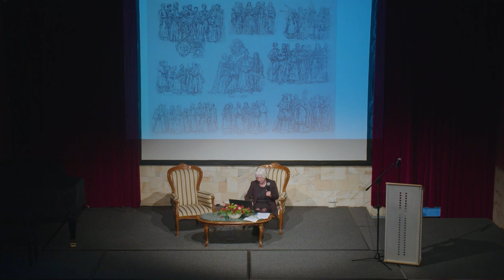Historiografia Jana Matejki, dr Beata Biedrońska-Słota, Labirynt Historii 2023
Nagranie wykładu dr Beaty Biedrońskiej-Słoty (Polski Instytut Badań nad Sztuką Świata, Akademia Sztuk Pięknych w Krakowie, Nomina Rosae) pt. „Historiografia Jana Matejki. Znaczenie kostiumu w twórczości malarza” zarejestrowanego w ramach XVIII edycji Labiryntu Historii pt. „Matejko – sny o Polsce” 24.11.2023 w Małopolskim Centrum Kultury SOKÓŁ.

„Historycy sztuki wciąż dokonują próby rekonstrukcji wyobraźni historycznej Jana Matejki. W XIX wieku nie było jeszcze żadnych gotowych podręczników ilustrujących poszczególne okresy w dziejach sztuki i ich charakterystyczne cechy. Artysta musiał czerpać wiedzę wprost ze źródeł. W Jego obrazach można odnaleźć wiele ubiorów typowych dla poszczególnych epok, mniej lub bardziej trafnie dobranych przez samego Mistrza, często przez Niego nawet samodzielnie przygotowanych lub wybranych z własnych zbiorów gromadzonych dla potrzeb malarskich wyobrażeń”.

dr Beata Biedrońska-Słota – historyk sztuki, kustosz dyplomowany, wieloletni kierownik Działu Tkanin w Muzeum Narodowym w Krakowie.  W 1985 roku uzyskała tytuł doktora nauk humanistycznych nadany przez Uniwersytet Jagielloński na podstawie pracy „Kobierce perskie tzw. polskie. Studium nad budową i znaczeniem ornamentu w sztuce islamu”, napisanej pod kierunkiem prof. Lecha Kalinowskiego. Autorka wielu publikacji, wśród których najważniejsze to: "Kobierce tureckie" Kraków 1985; "Kobierce perskie tzw. polskie. Studium nad budową i znaczeniem ornamentu w sztuce islamu" Folia Historiae Artium 1987; "Katalog tkanin perskich” 2002; "Polski ubiór narodowy zwany kontuszowym" 2005; „Tkaniny orientalne w Polsce- gust czy tradycja?”, Warszawa 2010; „Persian Sashes Preserved in Polish Collection” w: Carpets and Textiles in the Iranian World 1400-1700, Oxford 2010. Wykłada na wydziale scenografii Akademii Sztuk Pięknych w Krakowie i w Akademii Ślaskiej w Katowicach historię ubiorów i tkaniny artystycznej.  Członek Komisji Historii Sztuki Polskiej Akademii Umiejętności; członek Prezydium Społecznego Komitetu Odnowy Zabytków Krakowa; członek Komitetu Kostiumologicznego CCICOM, członek Stowarzyszenia Historyków Sztuki; współpracuje z Polskim Instytutem Studiów nad Sztuką Świata. Odznaczona srebrnym medalem Gloria Artis i Krzyżem Kawalerskim Orderu Odrodzenia Polski.

Więcej informacji na temat Labiryntu i program tegorocznej edycji dostępne na stronie

Program Labirynt Historii XVIII edycja został wsparty ze środków Urzędu Marszałkowskiego Województwa Małopolskiego.